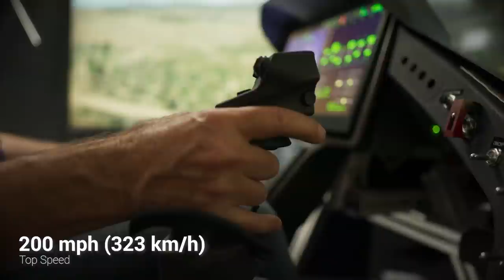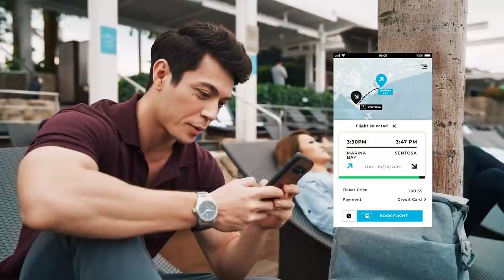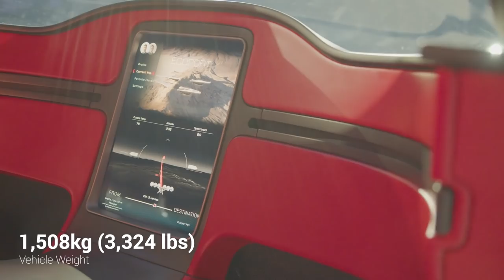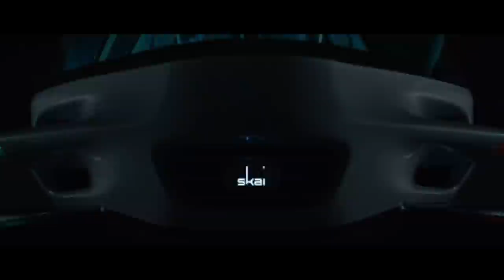New Flying Cars and Air Taxis You Must See [eVTOL] ▶️ 4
In this video, we are going to talk about the new flying cars or air taxis unveiled recently (from 2019 to 2021). The list includes Klein AirCar, Joby Aviation's S4, Cezeri, 7-Seater Lilium Jet, VoloCity, Maker, Airspeeder, and Skai

Joby Aviation's S4
Joby Aviation's S4 is a five-seat electric Vertical Take-Off and Landing (or eVTOL) vehicle with six tilting propellers located on both the fixed-wing and its V-tail.

With Toyota as a manufacturing partner, Joby Aviation predicts it will begin its commercial passenger service in 2024 in cities such as Los Angeles, Miami, New York, and San Francisco.

Cezeri
Developed by Baykar Unmanned Aerial Vehicle Systems in Turkey, Cezeri is Turkey’s first flying car which is designed to be used for green urban aerial transportation for persons and cargo.

Powered by 8 rechargeable electric batteries and propelled by 8 motors, the 230 kg or 510 pounds quadcopter prototype has a maximum cruise speed of 100km/h or 62mph with 70 to 80km or 43 to 50 miles range and 1 hour flight time. It has a maximum payload of 100kg or 220 pounds and it can fly up to an altitude of 2,000 meters or 6561 feet.

7-Seater Lilium Jet
The 7-Seater Lilium Jet is an updated version of Lilium’s 5-Seater air taxi that can carry six passengers and one pilot.
The 7-Seater has a cruise speed of 175 mph 282 km/h and flies at 10,000 feet or 3,048 meters with a range of 155 miles or 250km.

The company is planning to use the 7-Seater in commercial operations starting in 2024. To meet this goal and to fund its growth, Lilium will list itself on the NASDAQ through a merger with Qell Acquisition Corp., with the goal of raising $830 million for the company.

VoloCity
Manufactured by Volocopter, VoloCity is the company's fourth-generation eVTOL vehicle that can fly at speeds 100 km/h or 62 mph with a range of 35 km or 22 miles, and a top speed of about 70 mph or 113 km/h.

Volocopter will not be selling its aircraft to individuals, instead, it will be running an air taxi service at competitive prices.

Maker
Another company entering the flying taxi market is a Silicon Valley aviation startup called Archer Aviation. The company recently revealed its prototype electric vertical takeoff and landing aircraft called Maker.

With a weight of 1,508kg or 3,324 lbs, this gleaming silver airplane/helicopter hybrid vehicle will be capable of traveling 60 miles or 97 km at 150 mph or 241 km/h thanks to its 75kWh battery.

Archer plans to go public through a  $3.8 billion reverse merger with a special acquisition company Atlas Crest Investment Corp. The merger is also backed by Stellantis, the parent company of Fiat Chrysler and Peugeot, and United Airlines. United has placed a $1 billion order for 200 Archer aircraft, with an option to purchase 100 more for $500 million.

Airspeeder
The Airspeeder is an electric vertical take-off and landing craft that draws its design inspiration from the racing cars of the 1950s and 1960s. Airspeeder can travel at speeds of up to 200 kph or 124 mph, accelerate from 0 to 62 miles per hour, or 100 kilometers per hour in just 2.8 seconds, and climb up to 1,640 feet or 500 meters.  The Airspeeder took its first unmanned remotely controlled flight in Southern Australia. Alauda plans the first unmanned races in 2021 and the manned races in 2022.

Skai
Skai is the first hydrogen-powered eVTOL vehicle currently in development. With the use of hydrogen fuel cells, Skai will have enough power for longer flights and carry more weight compared to the competitors using batteries. The company plans to produce 10,000 aircraft a year and the target price for each aircraft will be around $200,000, though it says the early models will likely be much pricier.

Klein Vision AirCar
Unlike the drone-like flying cars shown in this list, the Klein Vision AirCar looks more like a traditional automobile but with flying capabilities.  Klein Vision plans to develop three- and four-seater models of the AirCar, twin-engine and amphibious versions. The current prototype has taken about two years to develop and cost less than $2.4 million in investment.